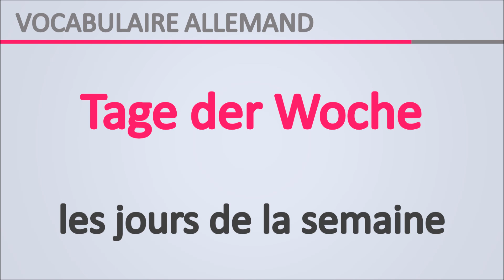Allemand | Les Jours de la Semaine - Apprendre vocabulaire allemand pour débutants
Apprendre l'allemand - Les Jours de la Semaine
Cette vidéo d'allemand pour débutants vous permet d'apprendre vocabulaire de base rapidement et efficacement.

Learn German - Days of the Week
This video is designed to help beginners learn basic German vocabulary fast and easily.

Deutsch lernen - Tage der Woche
In diesem video kann man Deutsch Vokabeln für Anfänger effektiv und schnell lernen.

Aprender alemán - Los Días de la Semana
Esta es un vídeo para principiantes que te ayudará a aprender vocabulario básico en alemán rápido y fácil.

Imparare tedesco - I Giorni della Settimana

ドイツ語講座 - 曜日
このビデオ講座はドイツ語の初学者が基本単語を習得できるように作られています。

Jezyk niemiecki - Dni Tygodnia
Aprender alemão - Dias da Semana

Немецкий язык - Дни Недели
В этом видео вы легко и быстро узнаете слова для начинающих.

学习德语 - 星期
此视频是专门为德语基础学习者设计的精品教程。

學習德語 - 星期
Němčina - Dny v Týdnu
Lær tysk - Ugens dage
Μάθετε γερμανικά - Οι μέρες της Εβδομάδας
Duitse les - Dagen van de Week
Tysk leksjon - Dager i Uken
Tyska lektion - Veckodagarna
Alman ders - Haftanın Günleri
Német lecke - A Hét Napjai
Saksa oppitunti - Viikonpäivät
독일어배우기 - 요일
Belajar Bahasa Jerman - Hari dalam seminggu